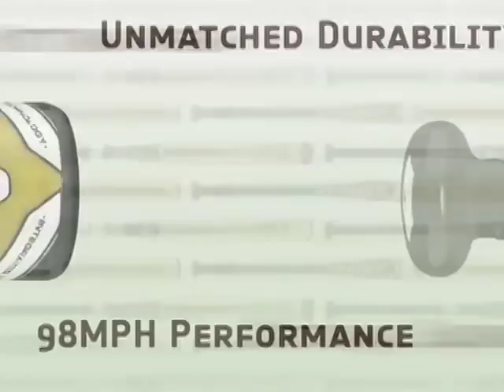The Joan Joyce Interview Part 2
On this episode I have part 2 of the interview with joan Joyce. Joan is the greatest Softball Player of all times. She may even be the greatest female athlete of all times.

is a great site for all your fastpitch softball bat needs!

This week's episode continues our interview with the greatest female athlete of all time, Joan Joyce! This week she brags about her experience striking out baseball legend Ted Williams! What a great story!